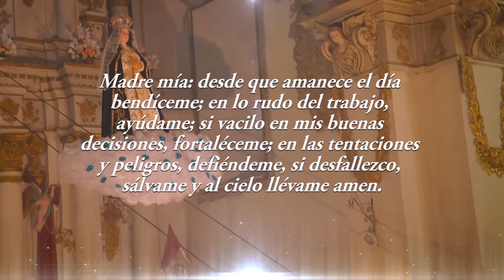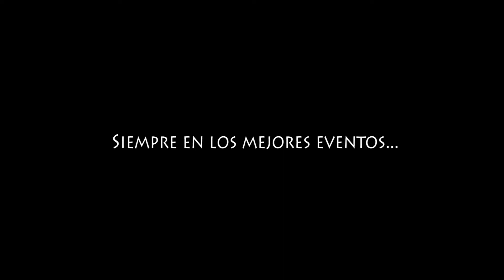CONFRATERNIDAD MORENADA CENTRAL PEDRO TUMI DE LAMPA 2020 – 2021 ✅ │Everli sTudios Internacional™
CON FE Y DEVOCIÓN A NUESTRA MAMITA VIRGEN INMACULADA CONCEPCIÓN DE MARÍA
Madre mía: desde que amanece el día bendíceme; en lo rudo del trabajo, ayúdame; si vacilo en mis buenas decisiones, fortaléceme; en las tentaciones y peligros, defiéndeme, si desfallezco, sálvame y al cielo llévame amen.
Los presidentes 2020 – 2021 de la CONFRATERNIDAD MORENADA CENTRAL PEDRO TUMI DE LAMPA
Sr. Marco Antonio Quispe Prado
Sra. Lizet Mayumi Supo Zapata e hijo Diossefht
Y SU JUNTA DIRECTIVA DE PLANA MAYOR
Vicepresidente : Rimberto Idme Hañari
Secretario : Pedro Hañari y Esp. Ana Colca
Tesorero : Henry Ramos y Esp. Jaqueline Q.
Pro Tesorera : Clara Apaza Apaza
Pro Secretario : Guadalupe Miranda Coyla
Vocal I  : Clever Tumi Miranda
Vocal II  : Karina Hañari Quisocala
Fiscal I  : Martin Pari Pinto
Fiscal II  : Wilfredo Molina Quiza
SALUDAMOS AFECTUOSAMENTE A NUESTROS ALFERADOS:
Ing. Jorge Humpiri Aquise Q.E.P.D. y esposa Elsa Condori Apaza e hijo Denilson Alexandre y Esmeralda
CONFRATERNIDAD MORENADA CENTRAL PEDRO TUMI
Al mismo tiempo los presidentes, junta directiva, alferados, socios, simpatizantes y fraternos invitan a una misa virtual que se efectuará el día martes 08 de diciembre a horas 8:00 de la mañana en el templo Santiago Apostol de Lampa y se transmitirá en la plataforma de Facebook live.
Los presidentes se valen de la presente para expresar anticipadamente su profunda gratitud por su gentil asistencia; así como reitera los sentimientos de su más distinguida consideración al compartir su acendrada fé y devoción a nuestra Virgencita Inmaculada Concepción de maría.
Dios los bendiga para seguir cultivando nuestra fé, tradición y costumbre…

Ciudad Rosada de Lampa Diciembre del 2020
Este 2021 este evento será Registrado y transmitido por
🎬Everli sTudios™ Internacional 🇵🇪🇧🇴🇨🇱🇦🇷🇪🇨🇧🇷 Ever Saravia... siempre en los mejores eventos
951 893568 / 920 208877